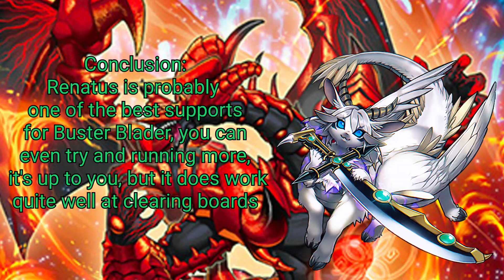The BEST BUSTER BLADER SUPPORT? New Deck Strategy with Abyssal Dragon Alba Renatus!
MY Monsters